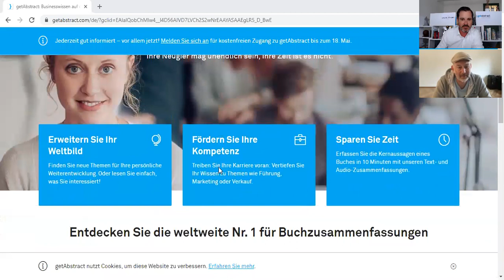Wer das Feuer nicht mehr spürt, muss die Fackel weiterreichen: Thomas Bergen, Co-Founder getAbstract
1998 hat Thomas Bergen mit Rolf Dobelli und Patrick Brigger getAbstract gegründet. Heute ist das Unternehmen die Weltnummer 1 für Buchzusammenfassungen und beschäftigt in 60 Ländern mehrere 100 Mitarbeitende.

In unserem Gespräch erzählt Thomas Bergen wie die Idee als eine von vielen entstanden ist und was das Rezept dafür war, dass getAbstract ein Volltreffer wurde: Nicht ellenlange Businesspläne, sondern ein Gründerteam in welches jedes Mitglied neben dem Gründergen seine ganz persönlichen Kernkompetenzen einbringt. Im Fall von getAbstract: Schreibtalent, Programmierkenntnisse, die Fähigkeit Menschen zusammenzubringen und zu verkaufen. Juristische- und buchhalterische Kompetenzen und das Flair für Operations als weitere, abrundende, Zutaten.

Und wir sprechen auch über eine damals, für meine Begriffe unglaubliche Prognose, die Thomas Ende Februar zur Entwicklung des Corona Virus gemacht hat, welche später in vielen Teilen eingetroffen ist.